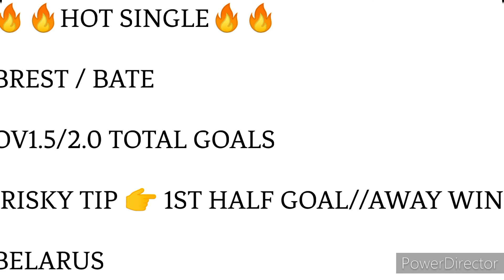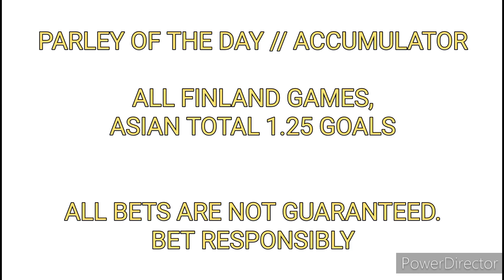free betting tips 28.5.22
Looking for safe and free football betting tips? Check out my top 5 safe and free football betting tips today and win with football betting 😎

Most tips are from 1xbet (and valid on melbet too). Sign up for a 1xbet account below.

This channel gives you safe and reliable ways to profit online from various sources/opportunities including:

Football Bets trading
Real estate investment
Youtube & lots more

You gotta to make profits daily in the world today 😄😄.